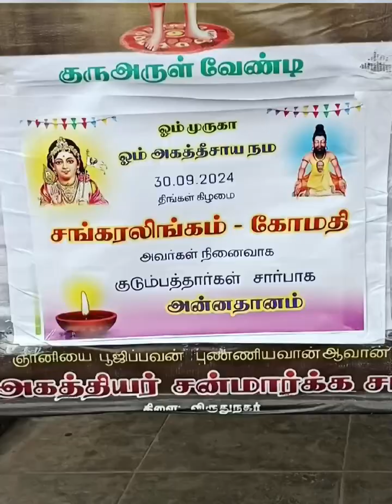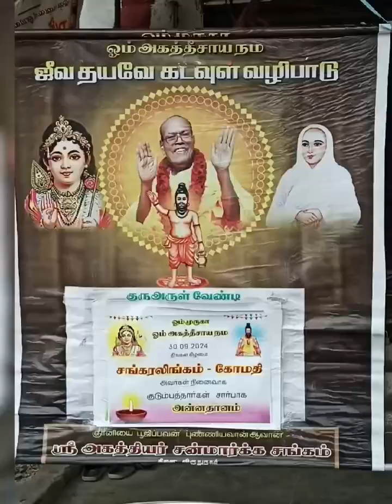இன்றைய அன்னதானம் 30.09.24